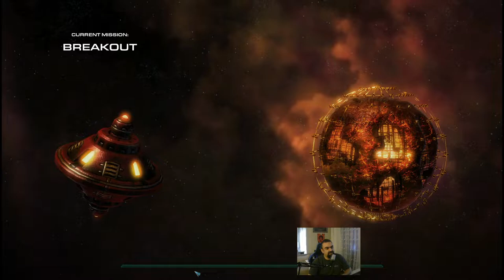Starcraft 2 - Wings of Liberty - Campaign - Bölüm 21 - Breakout